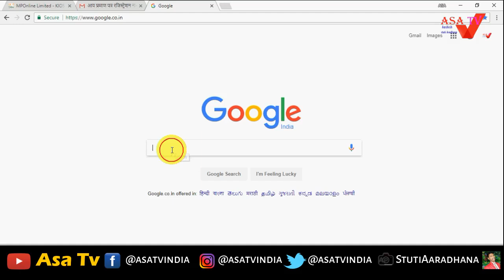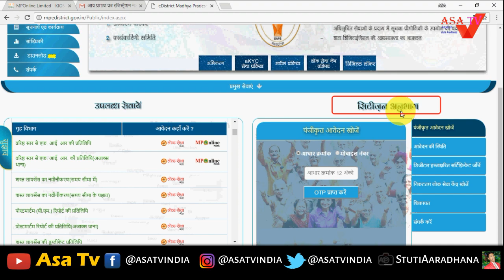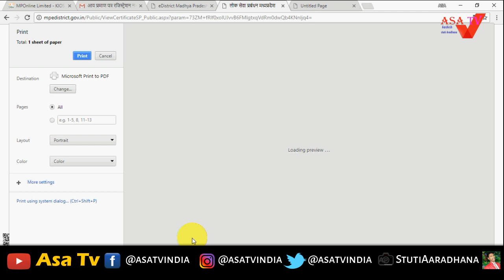Aay Parman Patr ya Jati Parman patr Kaise download kare ? how to make aay praman patra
◐ Hi Friends 👋 ◑
आय , जाती , निवास सर्टिफिकेट दो मिनट में online apply कैसे करें | आय , जाती , निवास सर्टिफिकेट का आवश्यकता हमेशा होता हैं | कहीं भी सरकारी काम, बैंक , post ऑफिस , जमींन जैसे कामो में आय , जाती , निवास का होना अति आवश्यक हैं |